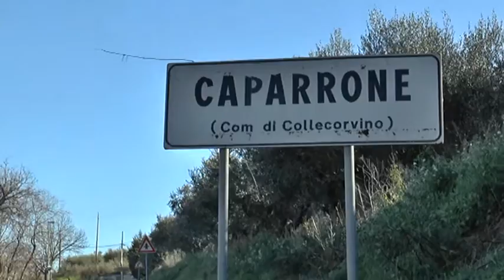Collecorvino. Effettuati gli esami sul corpo ritrovato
Effettuati gli esami sul corpo dell'uomo ritrovato morto a Collecorvino nel giorno dell'Epifania.  I risultati tra 60 giorni.